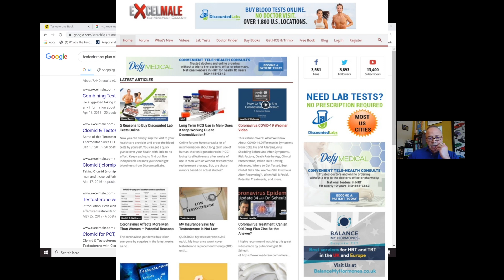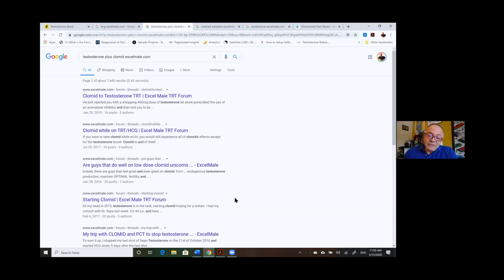Use Clomid together with testosterone? - Clomid and HCG to treat low testosterone for UK TRT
clomid together with testosterone  - clomid for low sperm count -
Clomiphene Citrate together with Testosterone
Clomiphene Citrate together with HCG

Clomid for men's fertility  Home Androgen Replacement Therapy (Medical Treatment)
Learn the most common signs of low testosterone (low T)

Clomid for men is used when a low sperm count is caused by low testosterone levels

- Many Clomid side effects are the result of how the drug works
Ask your health care provider any questions you may have about how to use Clomid

clomid combined with hcg -  used in Testosterone HCG
HCG Injections: How to Self Administer HCG injections are a common adjunct to testosterone replacement therapy among males
 Using Clomid vs Testosterone Injections/Gel with Clomid
 clomid for low testosterone booster for men. Testosteron on male bodies are responsible for sex driv TRT and Hormone Optimisation knowledge on Clomid for Men, Clomid for TRT, Clomid for Low Testosterone and Clomid for Men's Fertility

Clomid vs testosterone injections
Clomid for low testosterone -

FOR UK links to blood tests and TRT services in the UK and Europe see below:
🇬🇧TRT in the UK 🇬🇧and 🇪🇺TRT in Europe🇪🇺
For more information and to get involved in our face book group please use this link 🔵